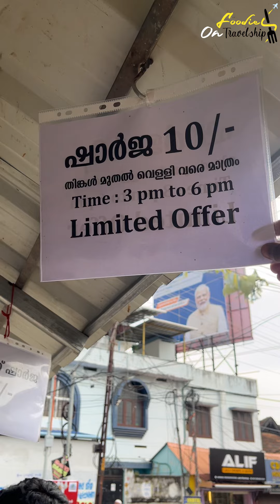ORU SMALL KADAYILE TASTY MUTTON AND 10 RUPAYIK SHARJAHYUM | FOODIES ON TRAVELSHIP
Hello friends,

So in this video we are introducing a shop best foe mutton and another shop which affordable for sharjah .